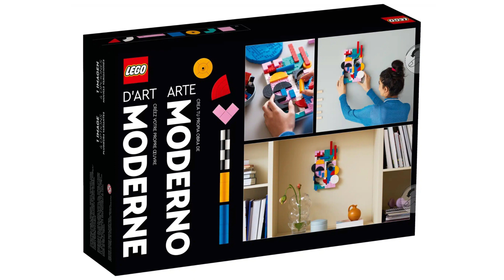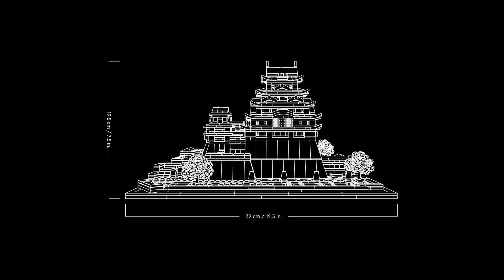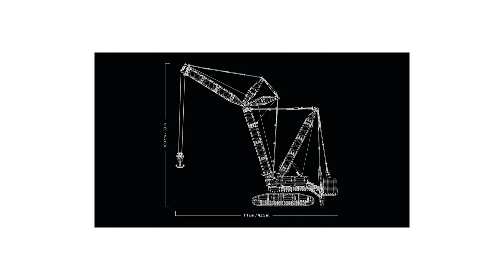Pénteki chat - Újabb felnőtteknek szóló készletek!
Nincs uborka szezon és nincs megállás. Újabb felnőtt készletek képei láttak napvilágot.